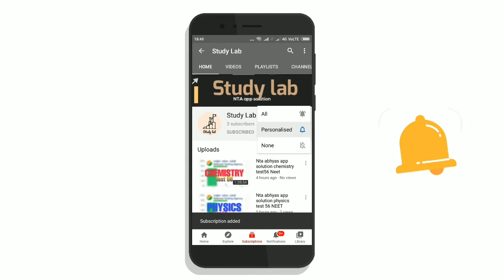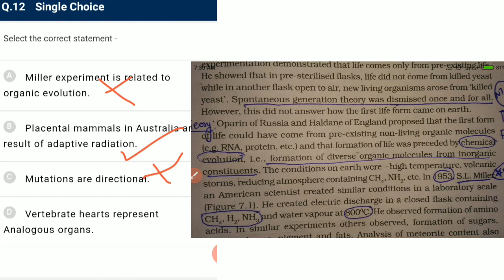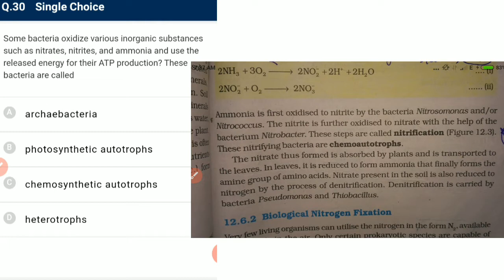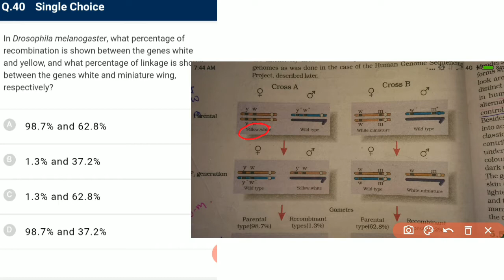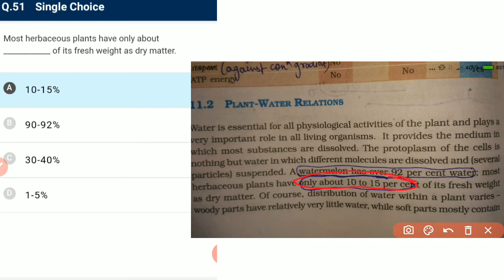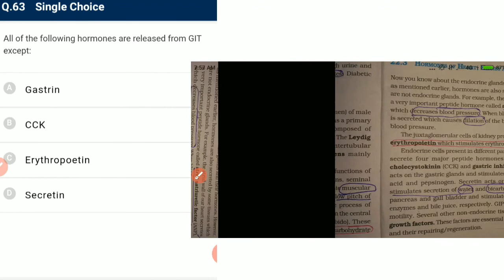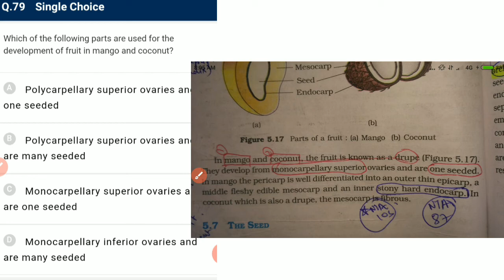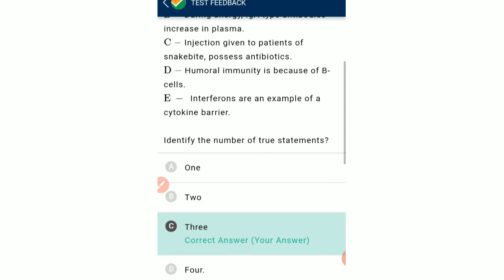nta abhyas app solution biology test 109 | NEET | NCERT INCLUDED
In this video session we will discuss test   109 bio of nta abhyas app  sure you had taken the test before watching this..
biologytest 109
ntasolution test 109
ntatest 109 NEET and NCERT text INCLUDED

what's new about me!!
कोन सा Question कहा से आया था !
इस video में हम Question का answer ही नही भलकी ये भी देखेगे की NCERT के कोन से line से Question आया और कीस तरह के Question आने के chances ह"